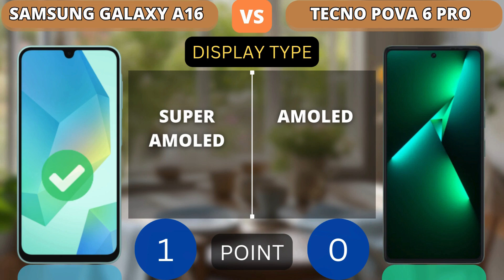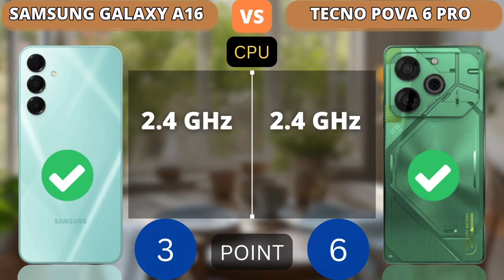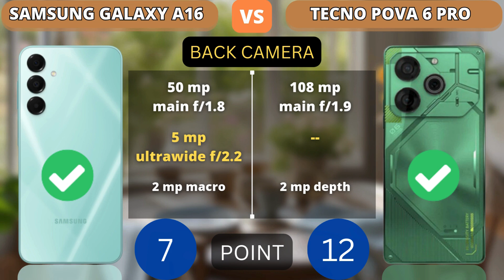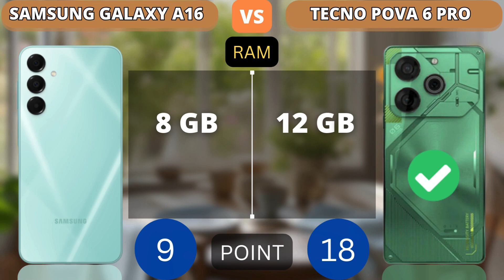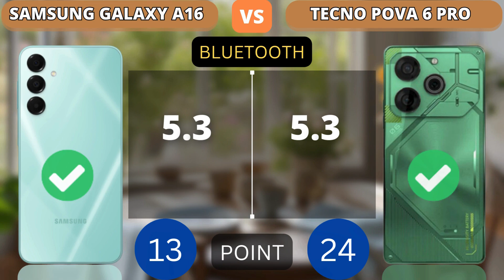Samsung Galaxy A16 vs Tecno Pova 6 Pro Comparison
This video shows a comparison of specifications Samsung Galaxy A16 vs Tecno Pova 6 Pro Comparison

Additional Info:
Here we compared two smartphones: the 6.78-inch Tecno Pova 6 Pro (with MediaTek Dimensity 6080) that was released on February 26, 2024, against the Samsung Galaxy A16 5G, which is powered by MediaTek Dimensity 6300 and came out 7 months after. On this page, you will find tests, full specs, strengths, and weaknesses of each of the devices.
Reasons to consider the Tecno Pova 6 Pro
Stereo speakers
Reverse charging feature
Includes a 3.5 mm headphone audio jack port
Has a built-in infrared port
Reasons to consider the Samsung Galaxy A16 5G
Water-resistant body (IP54 classification)
The phone is 7 months newer
29% faster in single-core GeekBench 6 test: 992 and 770 points